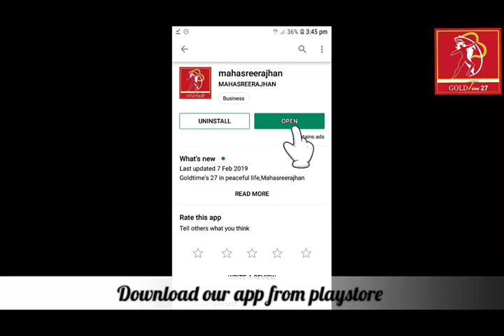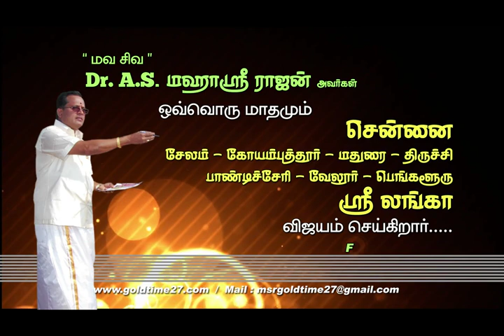To Solve Dhosams In Marriage Life - Mahasreerajhan Sai Tv 11.10.2019